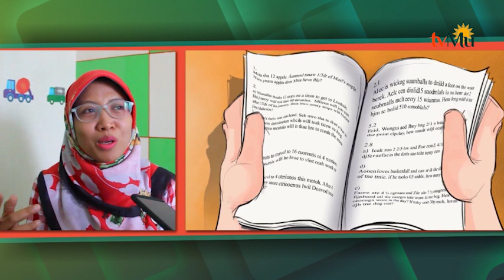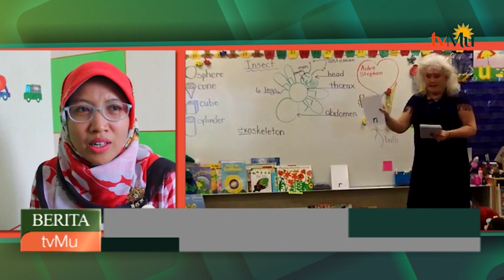Mendeteksi Dan Cara Menangani Disleksia Pada Anak